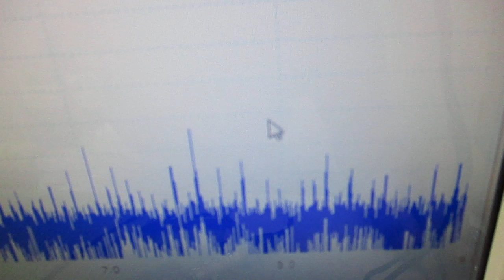メガヘルツの超音波発振制御プローブを利用した実験動画